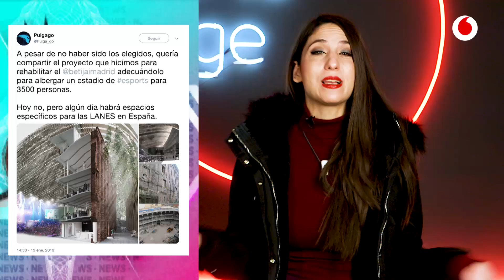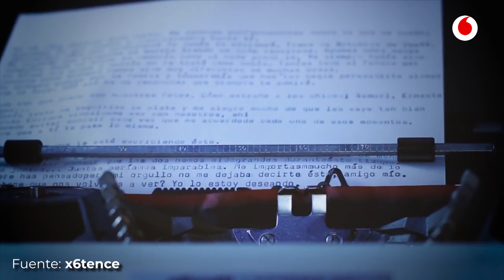Speedrun 15/01: El estadio que pudo ser y no fue y el regreso de x6tence a LoL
Un estadio de esports que nunca verá la luz y x6tence, de regreso a League of Legends en el Speedrun de hoy, como siempre, con Pixelskaya.